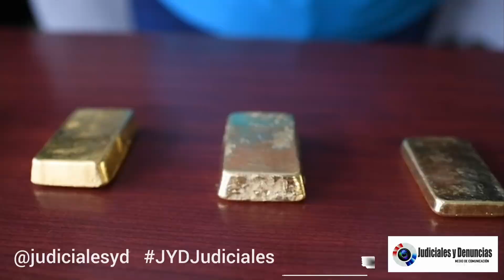Capturan a un hombre y le incautan 20 lingotes de oro en el aeropuerto Olaya Herrera de Medellín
El capturado provenía del bajo cauca antioqueño y ocultaba el oro en diferentes partes del cuerpo

JYDJudiciales Medellin

Por José Garcia León

Policías en el aeropuerto Olaya Herrera, lograron la captura de un hombre de 57 años de edad, quien aprovechando su contextura, pretendía ingresar a la ciudad de Medellín 20 lingotes de oro de diferentes tamaños adheridos y ocultos en su cuerpo.

Estos lingotes de oro tienen un peso aproximado de más de 9 mil gramos y un valor comercial cercano a los $2.400 millones de pesos.

El capturado quien provenía del municipio de El Bagre, Antioquia. No portaba la documentación requerida para esta actividad, por tal motivo fue capturado por los delitos de enriquecimiento ilícito y lavado de activos y junto al metal precioso fue puesto a disposición de la Fiscalía General de la Nación.